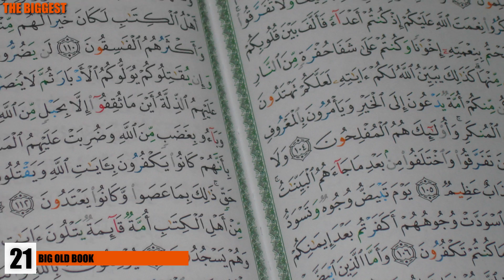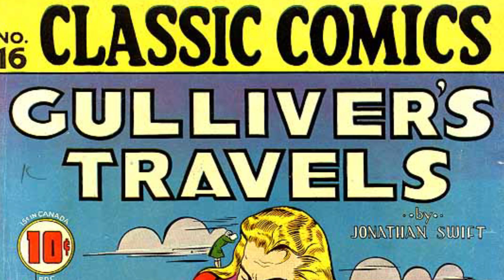Biggest Structures Made by Man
Humans are capable of some of the greatest feats on earth and if there’s anything we’re good at, it’s building giant structures. We will show you everything from a mine so deep it measures longer than our tallest skyscrapers to a giant swimming pool that puts an Olympic pool to shame. These are the world’s BIGGEST structures built by man!

6 Carletonville Mine
 One of the deepest mines in the world is Carletonville mine in Gauteng, South Africa. The depth of the mining structure measures at 3,749 m deep, which is longer than all the skyscrapers ever built in the world.

5 Akashi Kaikyo Bridge
 The Akashi Kaikyo Bridge is the longest suspension bridge in the world. Completed in the year 1998 and designed by architect Satoshi Kashima, this runs a length of about 1.237 miles. The body of water you see it built over is the Akashi Strait. The bridge is located between Awaji Island and Kobe, in Japan. Ferries used to be the only means of which people could get from the island to the mainland until this 3 span bridge was completed. The cost for such a long, but useful, contraption was at $3.6 billion, with over 20,000 vehicles crossing it every single day.

4 Taipei 101
You can see how tall the Taipei 101 is in comparison to all the other buildings near it. It is now the second tallest building in the world as of 2009, with a height of 509.2 m tall, or 1,671 ft. It cost over $1.9 billion to construct and was completed in 2004, opening during that year’s New Year’s Eve. Talk about a flashy intro, but it’s also one fit for an ostentatious structure like this.

3 The Palace of Parliament
 No matter what country you visit, chances are their administrative buildings for their government are going to be some of the nicest if not largest buildings in the country. Such is the case with the Palace of Parliament in Bucharest, Romania--except it’s also one of the biggest administrative facilities in the world. With 23 sections, it has a height of 84 m, or 276 ft, with a total of 3,930,000 sq ft to call its own. This mega palace reportedly cost 3 billion euro to build, and was completed in the year 1997, 13 years after construction started.

2 Seoul Subway
You might be surprised that a subway system is one of the world’s biggest structures, but the Seoul Metropolitan Train System easily found a place on this list. The length of the entire route of all the lines is about 681.8 miles or 1,097 km. It’s relatively young when compared to the ages of London’s Tube or New York City’s subway, but it is definitely not rudimentary in terms of efficiency and size.

1 Heads of Nemrut
Mount Nemrut is a 2,134 meter high (7,001 ft) mountain in southeastern Turkey, which is mostly notable for a ring of huge statues that once stood at its peak. The statues once stood around a royal tomb from as far back as the 1st century BC. While the area was excavated fairly recently, none of the statues have been restored to their full glory and remain “beheaded”. We can only estimate how big these statues once were before they all collapsed.